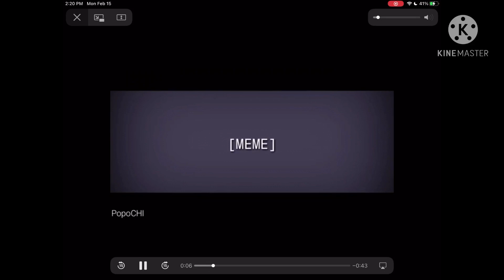Afton Family meets Clara's family part 1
Good morning or afternoon or evening OR night. I hope you guys stay safe! -Dont get the coronavirus-